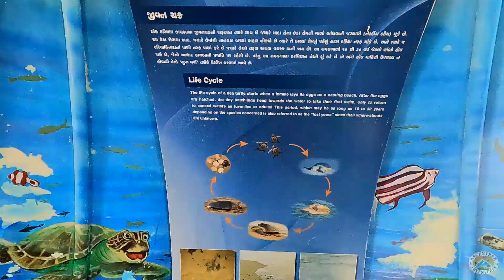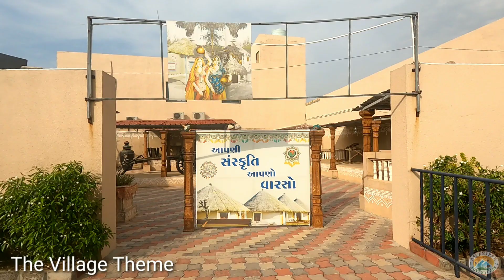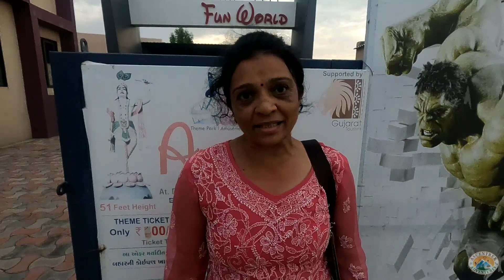Turtle Hatching Center & Amazing Fun World - Dwarka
Ascentrek  Adventures  -  Jamnagar

Nand Vidya Niketan School - Jamnagar

🐢 Turtle Hatching Center &
🎡 Amazing Fun World - Dwarka

🗓️ Date : 28 October 2023 - Saturday

Turtle Hatching Center
Interpretation Center
Amazing Fun World
Pendulum
Repeal Fear
Surfer
Flying Chair
Trampoline
Bouncy
Short Film Krishna Gatha
Krishna Art Museum
5D Cinema
The Village Theme
3D Selfy Zone
Mirror Maze
Horror House
Jungle Theme
DJ Party & Garba

📽️Video Shooting by : Anand Prajapati

👥(Group Booking)
Ascentrek  Adventures  -  Jamnagar
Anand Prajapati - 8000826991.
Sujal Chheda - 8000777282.